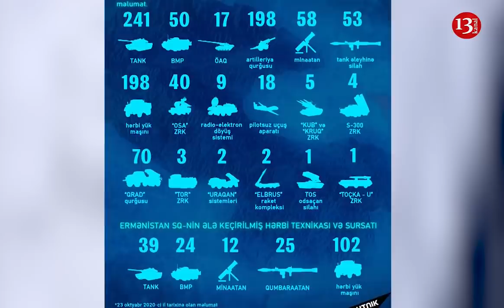"Hazırda bizdə 3439 cəsəd var, 766 cəsədin kimliyi MƏLUM DEYİL"- Ermənistan etiraf etdi